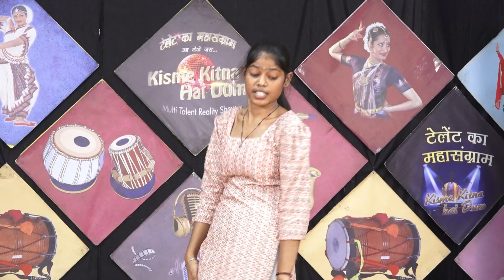RAJNI l KISME KITNA HAI DUM | KKHD TV SHOW | SEASON - 11 | QUATER FINALE | PANIPAT